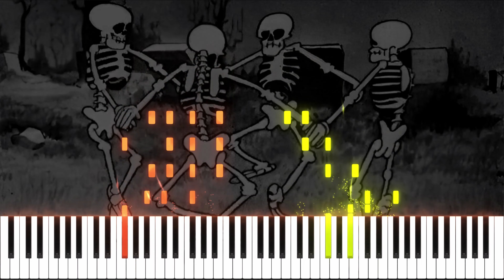Spooky Scary Skeletons - Andrew Gold | SPOOKY Piano Tutorial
Welcome to Piano Plus!
We're here to share the joy of playing piano.
We post piano tutorials and you learn how to play piano easily.